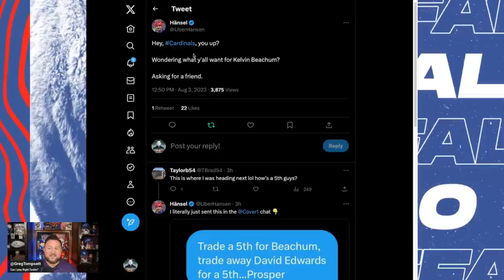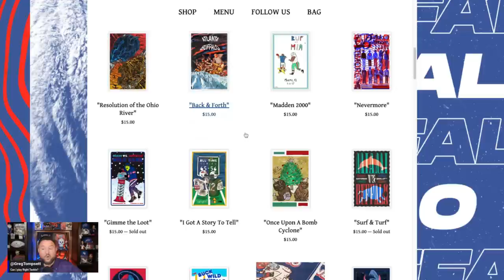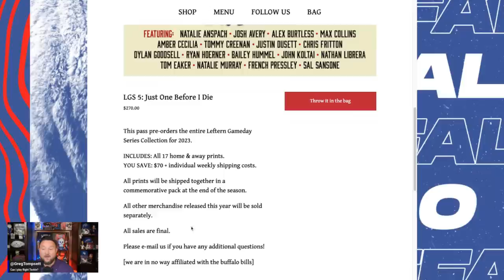Spencer Brown Update & Buffalo Bills Training Camp Thoughts C1 BUF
Join Greg Tompsett as he breaks down all the latest on Buffalo Bills Training camp 2023. Is Spencer Brown's back something to worry about? How electric has the Josh Allen to Stefon Diggs & Gabe Dvais connection been? Is the Dalton Kincaid hype real? That and more...

0:00 Show Start
1:05 Spencer Brown Injury Update
6:43 Cover 1 One Pass
8:35 Bills Training Camp Good Vibes
12:17 Dalton Kincaid Hype
16:45 12 Personnel Usage
20:20 Leftern Fresh Design
22:27 Final Thoughts
25:23 CB2 Battle - Kaiir Elam vs Dane Jackson
28:33 Defensive Line FIRE

The theme song was written & performed by Handsome Jack

-Exclusive group film room sessions & much more.